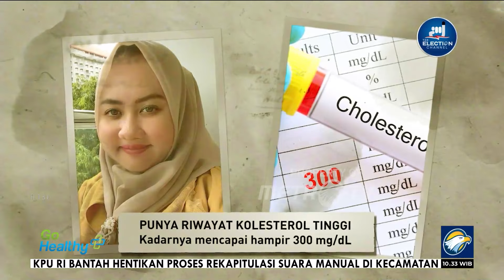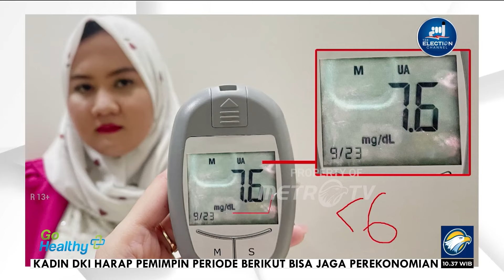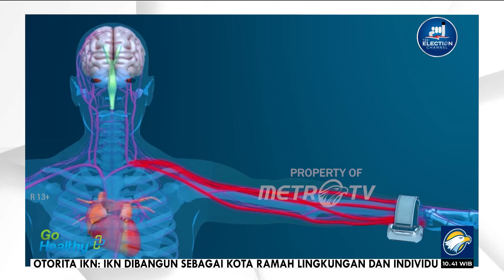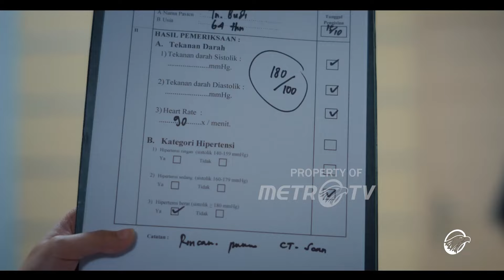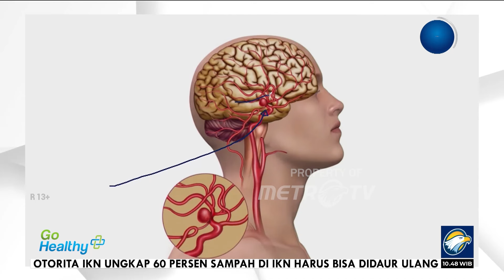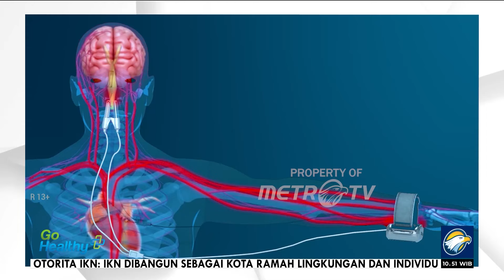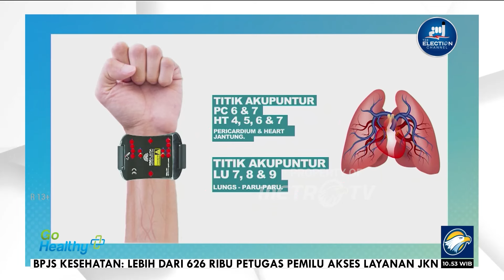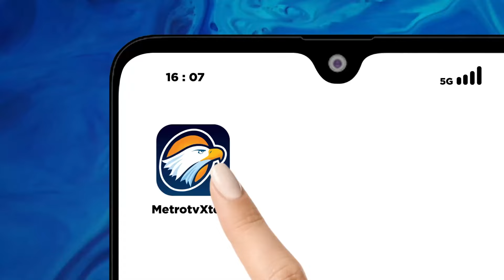GO Healthy - Kolestrol Tinggi diusia Muda Hambat Aktifitas Produktif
MetroTV, Sri Maryati (32 Tahun) mempunyai riwayat kolestrol yang tinggi mencapai hampir 300 mg/dL.  Akibatnya mengalami kesulitas tidur dikarenakan sakit kepala, penglihatan mulai terganggu sampai merasakan sakit pada kaki sampai tidak bisa berjalan.

Kunjungi Link dibawah ini untuk info produk Teknologi Laser dan Promo Menarik Lainnya